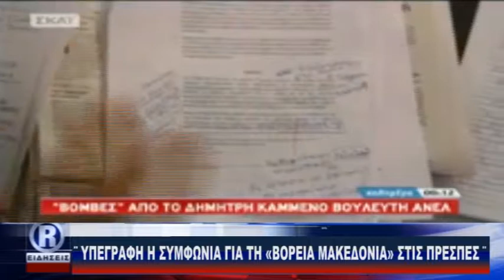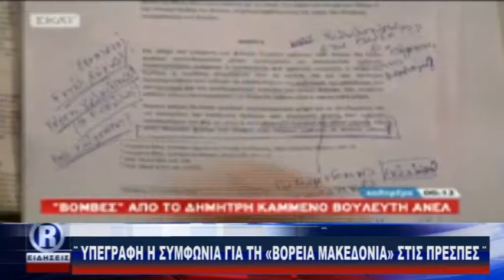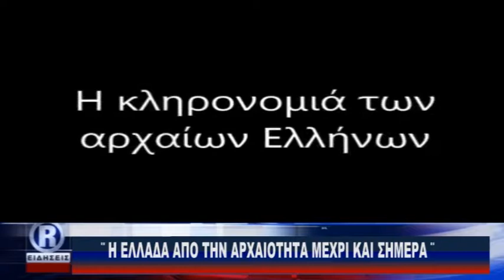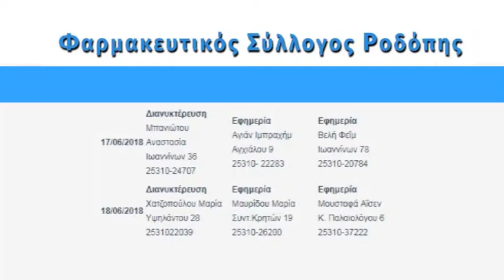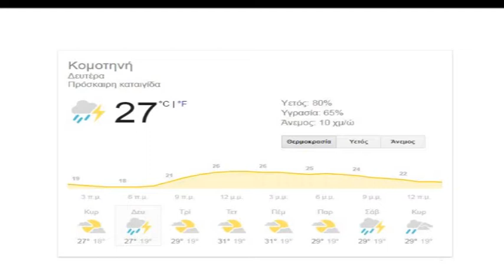ΔΕΛΤΙΟ ΕΙΔΗΣΕΩΝ ΚΥΡΙΑΚΗ 17 06 18 ΜΕ ΤΗΝ ΦΩΤΕΙΝΗ ΠΑΣΧΑΛΙΔΟΥ R CHANNEL ΑΜΘ